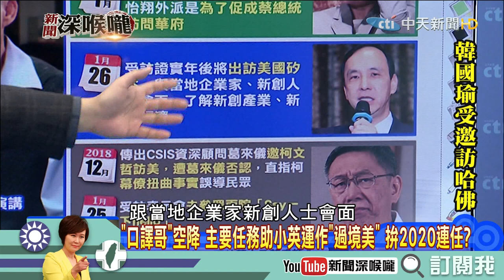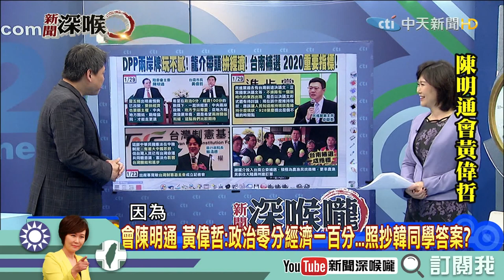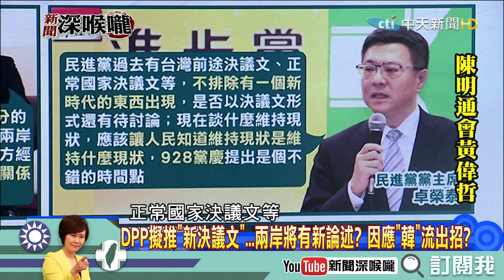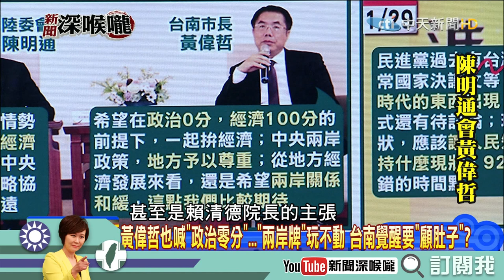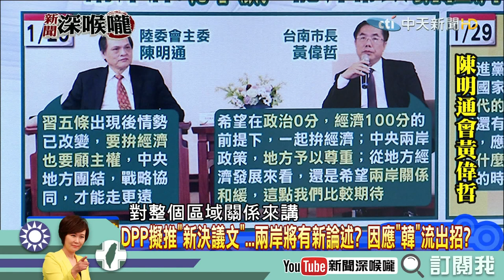【深喉嚨之不看會後悔】1月發生什麼事Part.8